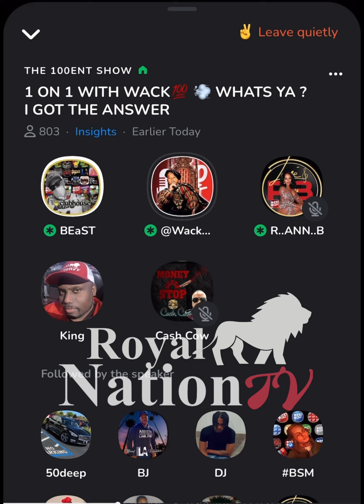wack100 Clears Up His Understandings About nipseyhussle Star On The Hollywood Walk Of Fame In LA